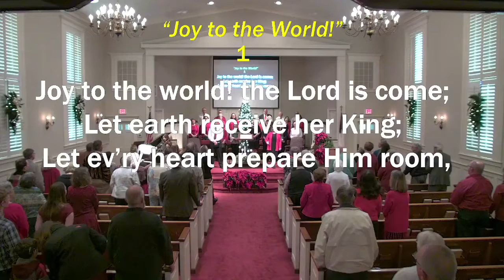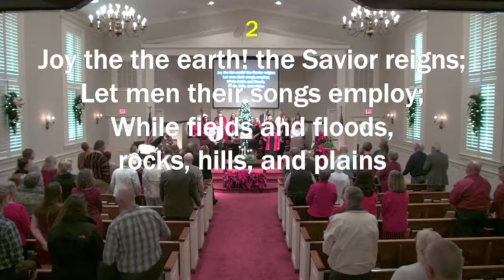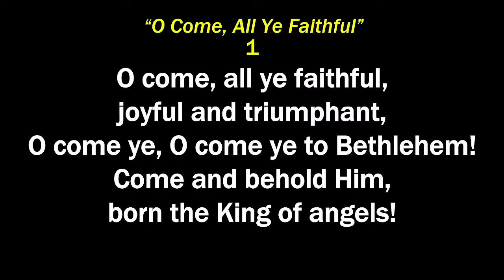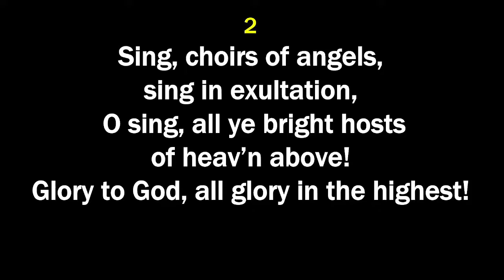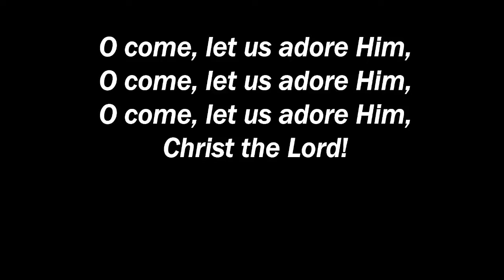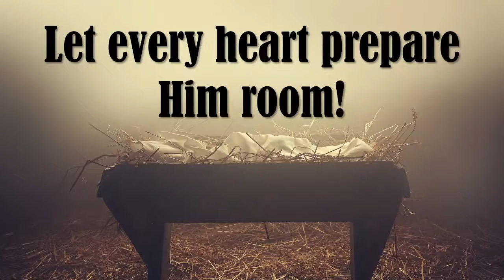Let's Put the Christ Back in Christian -- December 19, 2021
Sunday Worship with Pastor Keith - December 19, 2021
Special Music:  Sharon Mann

Let's Put the Christ Back in Christian (James 2:14-17)
 I. Know that do-nothing faith doesn't do anything.
II. Show a faith that works.

"I live in grace as I walk by faith" -- Pastor Keith